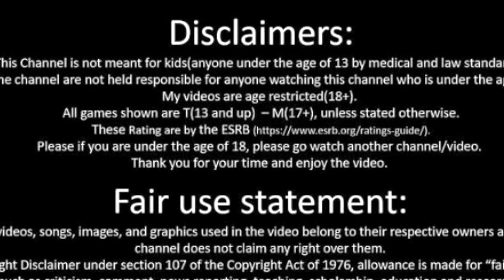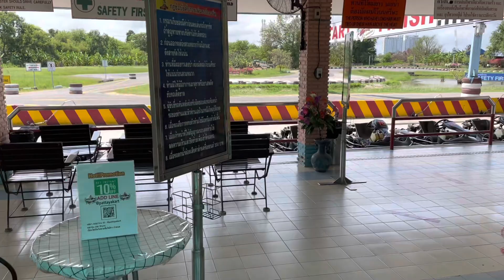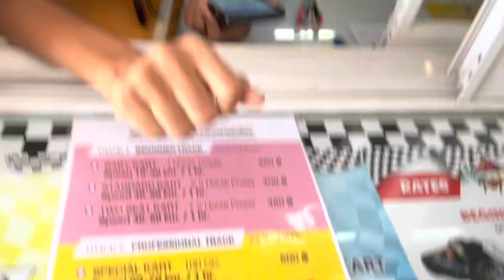Couldn’t fit my Big Ass on Go Cart 🚗 |Thailand edition